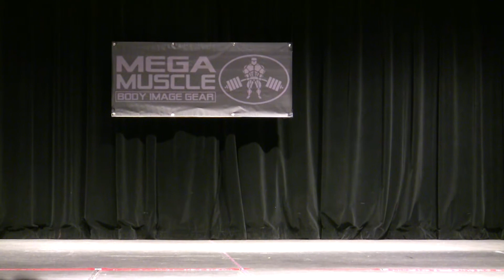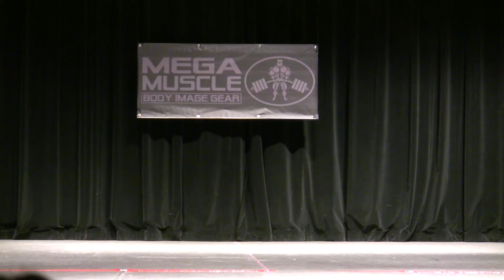2012 NPC Mid Florida Bodybuilding Championship. Figure Short Class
2012 NPC Mid Florida Bodybuilding Championship. Figure Short Class.